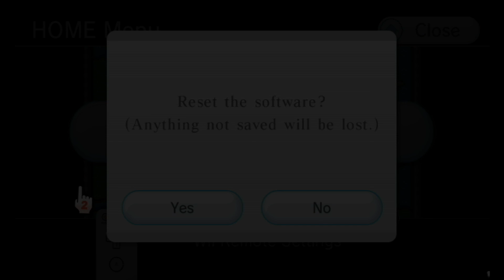Mother's Ludus - Super Mario Bros 3 - World 1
Happy very belated Mother's Day!